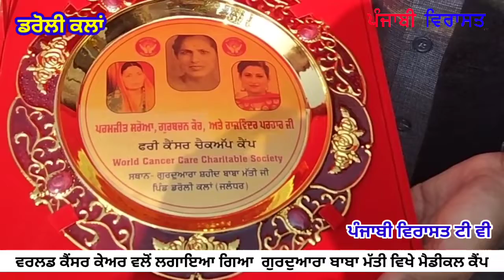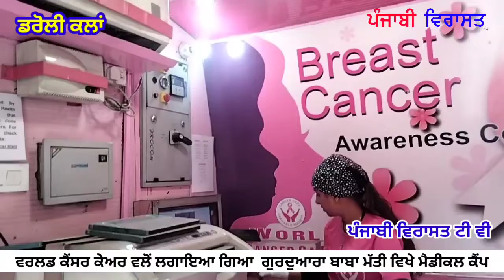ਵਰਲਡ ਕੈਂਸਰ ਕੇਅਰ ਵਲੋਂ ਲਗਾਇਆ ਗਿਆ ਗੁਰਦੁਆਰਾ ਬਾਬਾ ਮੱਤੀ ਸਾਹਿਬ ਵਿਖੇ ਮੈਡੀਕਲ ਕੈੰਪ Punjabi Virasat Tv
ਵਰਲਡ ਕੈਂਸਰ ਕੇਅਰ ਵਲੋਂ ਲਗਾਇਆ ਗਿਆ  ਗੁਰਦੁਆਰਾ ਬਾਬਾ ਮੱਤੀ ਸਾਹਿਬ ਵਿਖੇ ਮੈਡੀਕਲ ਕੈੰਪ